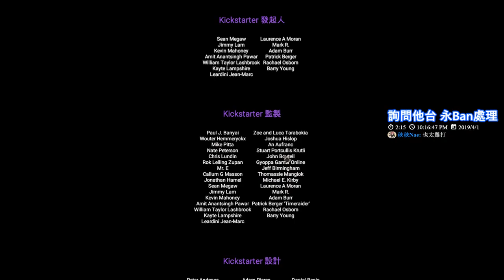【繁星】For the King 繁星代班 2019 4 1 (Ft. 哈記 、 殞月)【8】